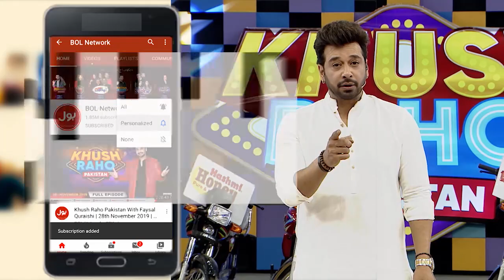Faysal Qureshi Never Played Gamble | Sharahbil Paralyzed After Saying | Khush Raho Pakistan Season 7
Faysal Qureshi Never Played Gamble | Sharahbil Paralyzed After Saying | Khush Raho Pakistan Season 7 | TickTockers Vs Pakistan Stars | Faysal Quraishi Show